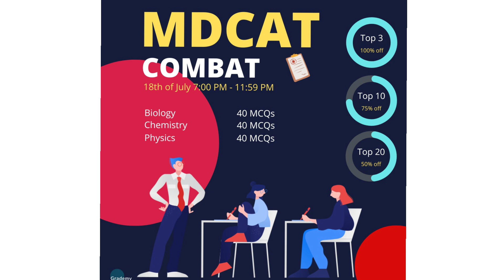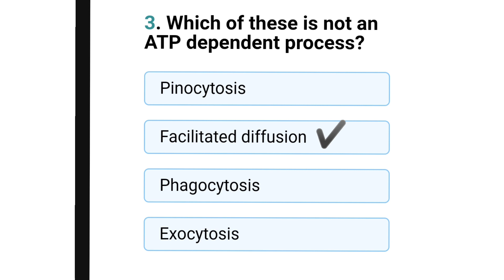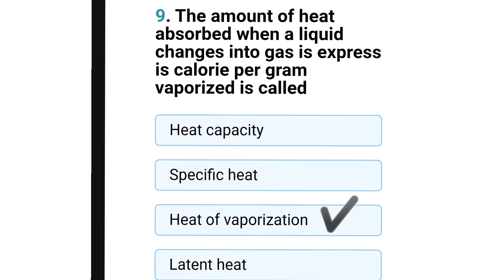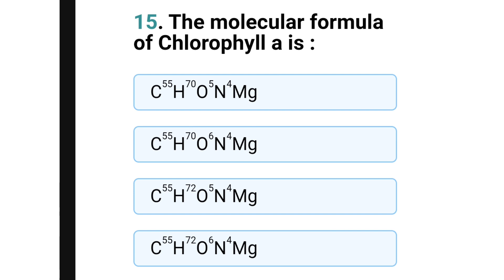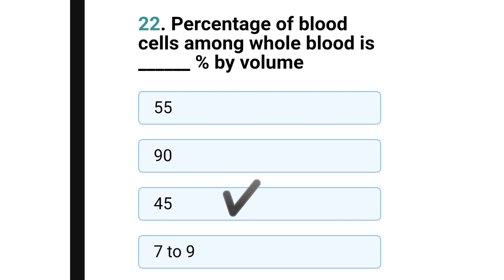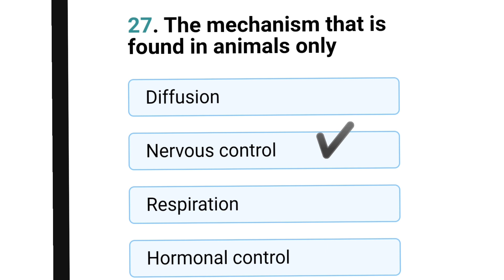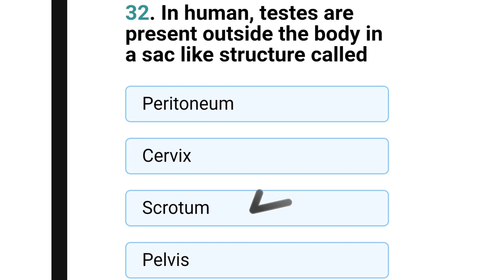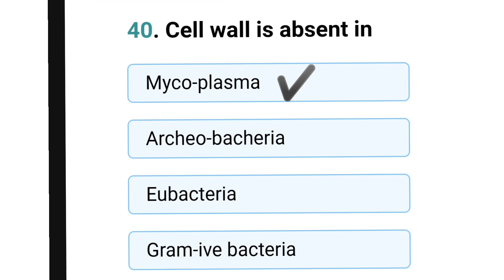MDCAT Mock Test Biology Discussion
Link to Attempt the Test :
Salaam !
             I'm Mahnoor Shawal , an MBBS student at Fatima Jinnah Medical University, Lahore. I appeared in NMDCAT 2020 and got 188 out of 200. I've started this channel to help, guide and motivate my juniors in the best way I can .
 Or you can ask anything in the comments section.